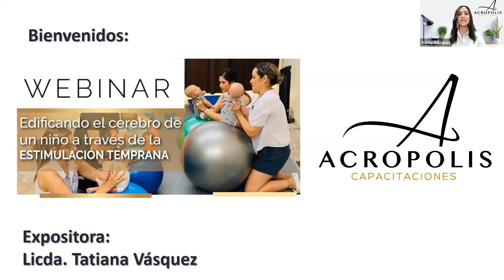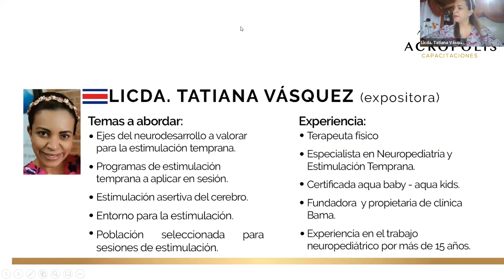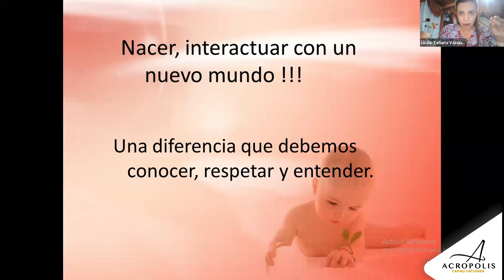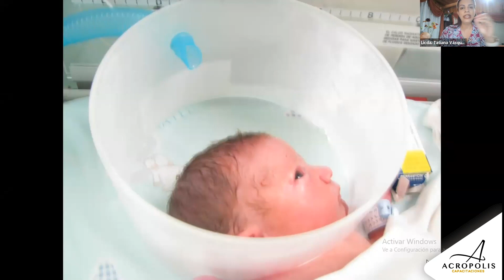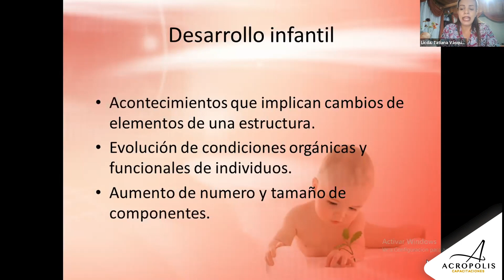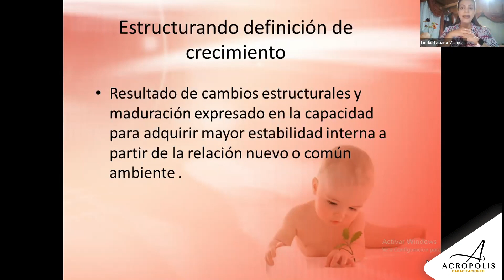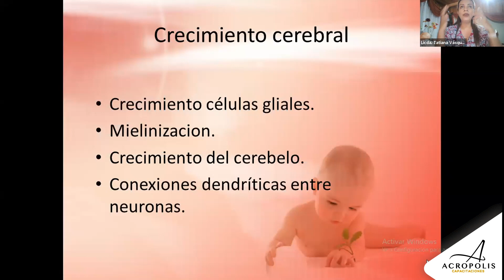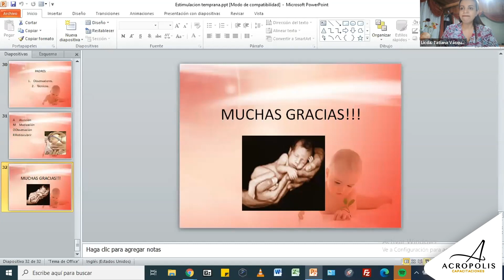Webinar: Edificando el cerebro de un niño a través de la Estimulación Temprana.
Acrópolis Capacitaciones les invita a aprender sobre Edificación del cerebro de un niño a través de la Estimulación Temprana

Temas a tratar:

-Ejes del neurodesarrollo a valorar para la estimulación temprana.
-Programas de estimulación temprana a aplicar en sesión.
-Estimulación acertó a del cerebro.
-Entorno para la estimulación.
-Población seleccionada para sesiones de estimulación.
-Perfil del profesional en estimulación.

Para mayor información y detalles de nuestras capacitaciones puede contactarnos por llamada o whatsapp a los teléfonos o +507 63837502 o al correo .

Acrópolis Capacitaciones, Conocimiento al más alto nivel!